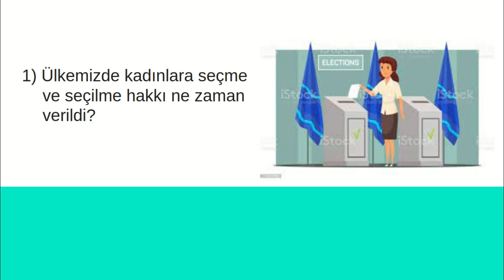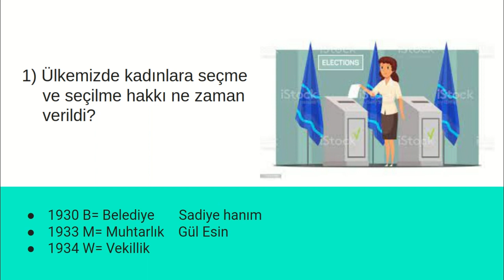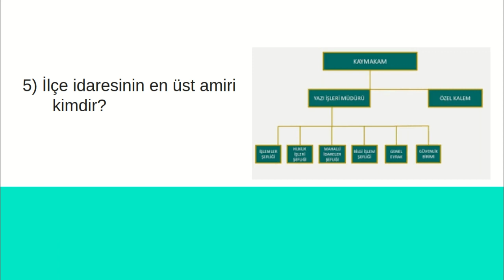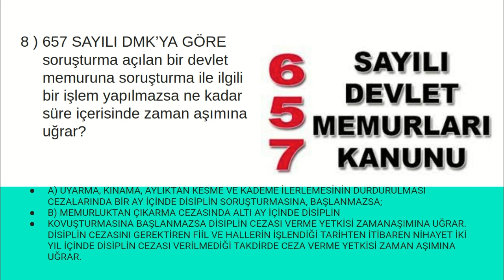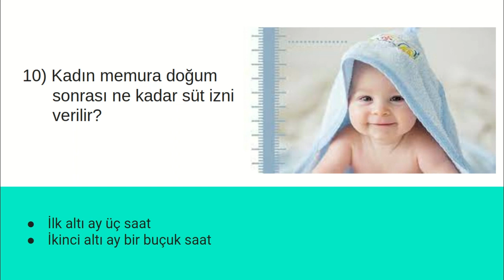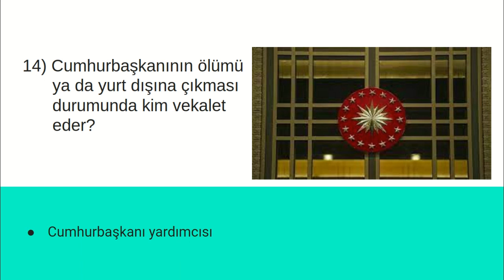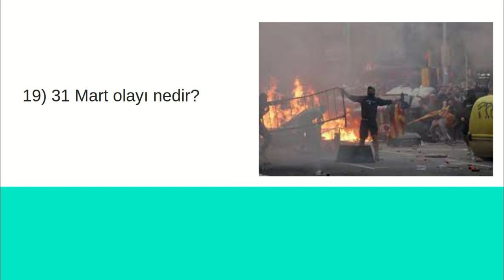EKYS mülakat soruları. 20 soruda mülakat soru cevap bölüm 13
Mevzuat ağırlıklı tamamı çıkmış mülakat sorularını cevapladık.